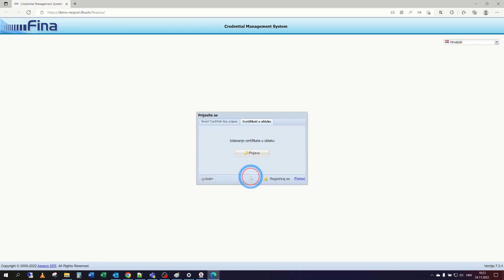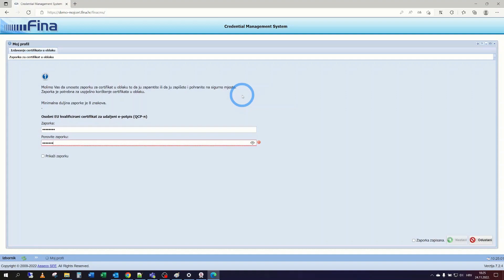Obnova Fina Cloud certifikata